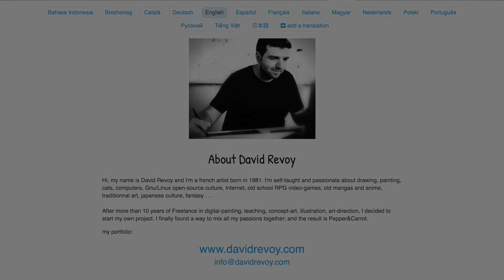Pepper and Carrot [ENG] EP01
First episode Epic comics "Pepper And Carrot"